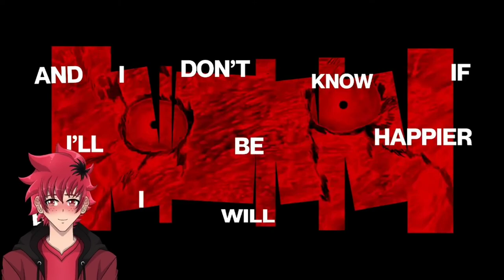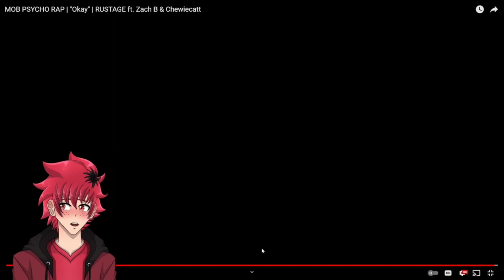MOB IS WHOLESOME | MOB PSYCHO RAP REACTION | "Okay" | RUSTAGE ft. Zach B & Chewiecatt | Vtuber React